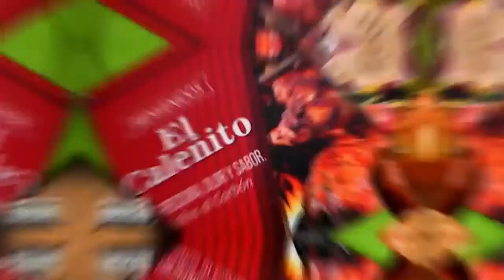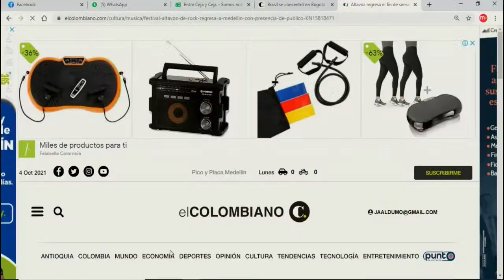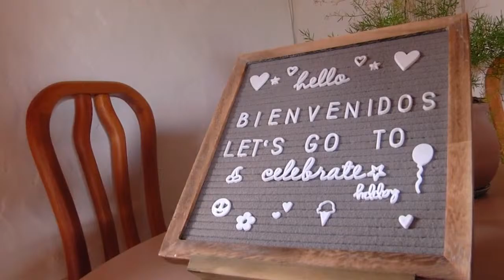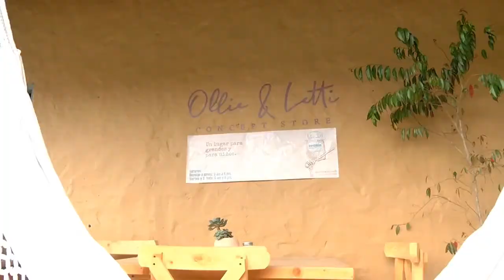Serenateando con Mundo+ desde el teatro Juan de Dios Aranzazu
Serenateando con Mundo+ regresa al teatro Juan de Dios Aranzazu, con las presentaciones del Trío Armonías de El Retiro y el Grupo Los González de La Ceja. Invita y patrocina la Secretaría de Cultura y Juventud de La Ceja y Mundo +